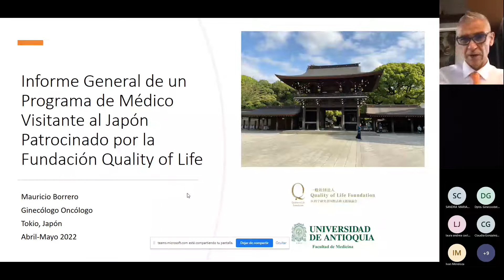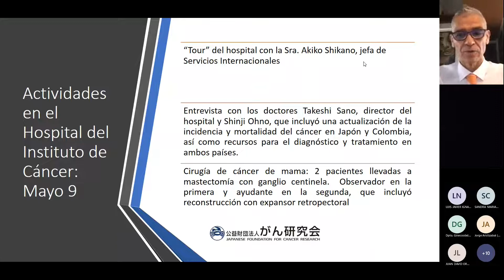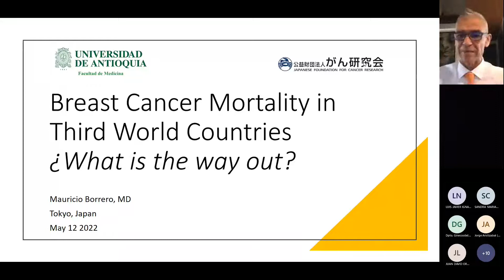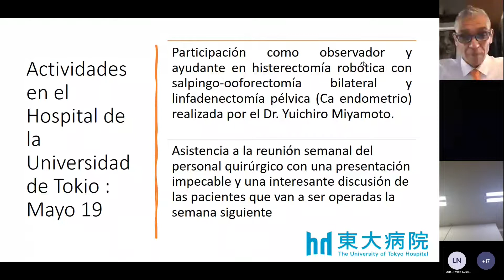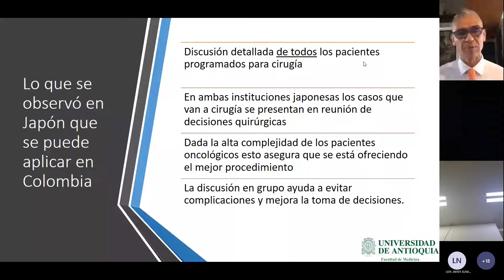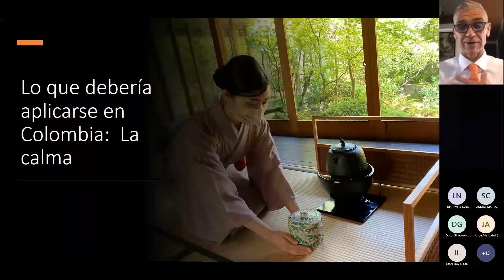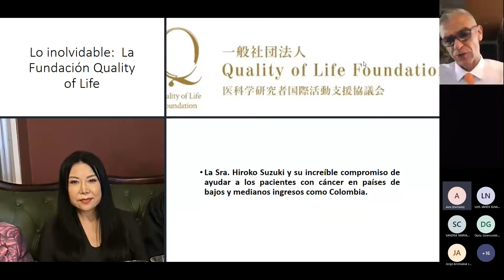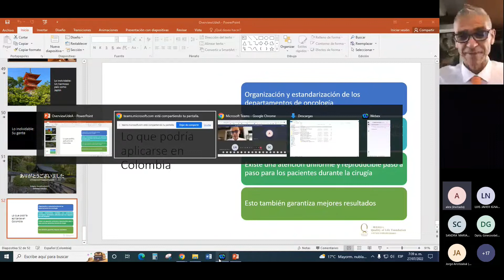Informe General de un Programa de Médico Visitante al Japón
Ateneo
Tema: Informe General de un Programa de Médico Visitante al Japón
Presenta: Dr. Mauricio Borrero Franco, Docente Departamento Obstetricia y Ginecología

7:00 a.m. 8:00 a.m. Hora de Colombia
Trasmisión vía internet
Siempre usando el siguiente enlace: